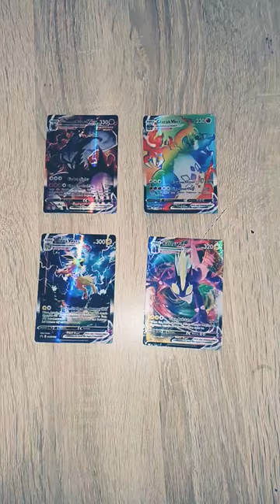28. August 2022